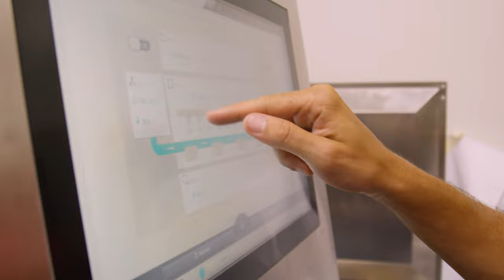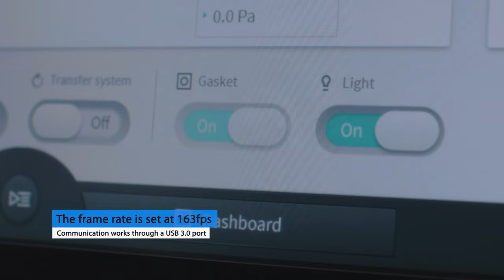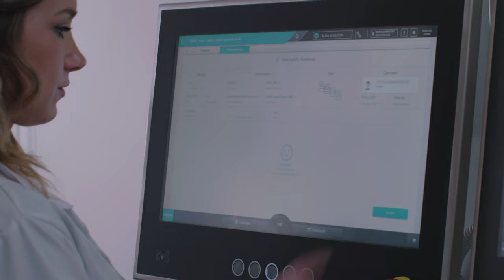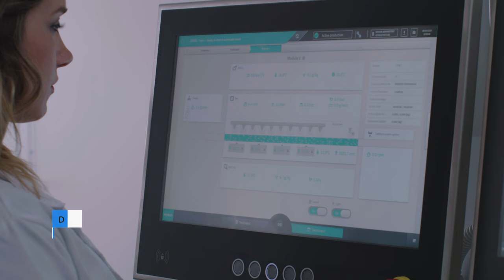Uniform tablet coating: IMA Group raises pharmaceutical industry standards with vision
IMA Active, a division of IMA Group dedicated to the production of automated systems and machinery for the pharmaceutical industry, has recently upgraded its continuous tablet-coating solution with the installation of OMRON's vision system equipped with a high-speed color camera and dome light. The result: a highly accurate assessment of coating uniformity, both in terms of the surface of the individual tablet and across all the tablets collectively.